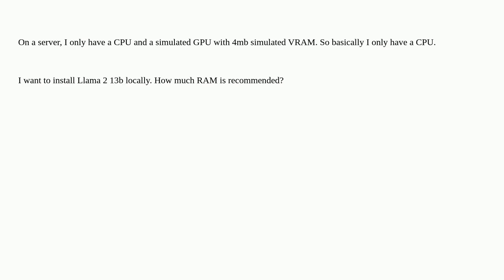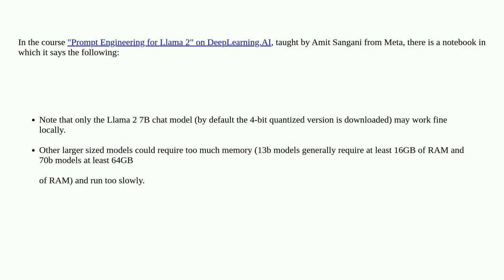Hardwarerecs: How much RAM to run Llama locally?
How much RAM to run Llama locally?

A special thanks goes out to the community

  server